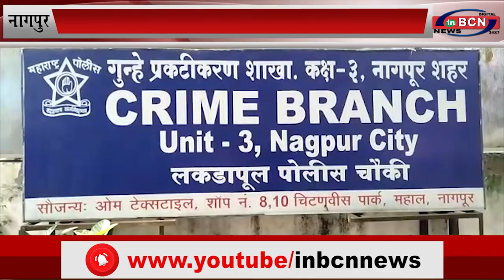आंबेकर के परिचित से जब्त किये गए ३० लाख...INBCN News